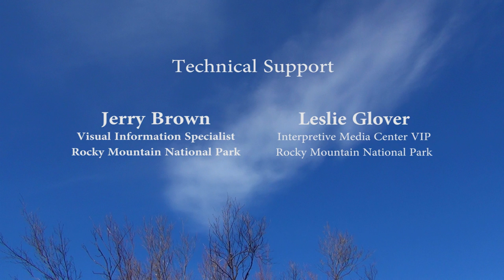Science Behind the Scenes: Willow Research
Willows in Moraine Park have declined due to many different environmental impacts and pressures. Learn about current research related to these riparian shrubs, and discover the role they play in wetland ecosystems.